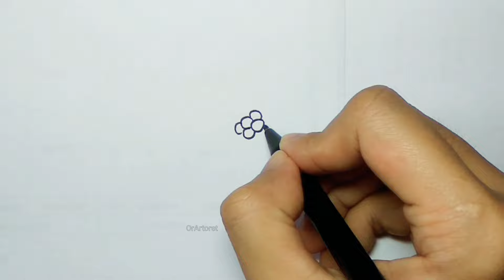CARA MENGGAMBAR METAMORFOSIS KATAK YANG MUDAH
Ini video cara menggambar metamorfosis katak yang mudah dan bagus. Semoga video tutorial menggambar daur hidup katak ini bermanfaat. Semua bisa menggambar, semangat dan terus belajar. Selamat mencoba.